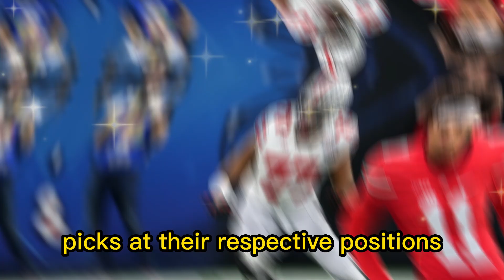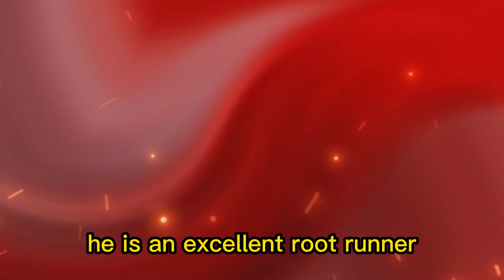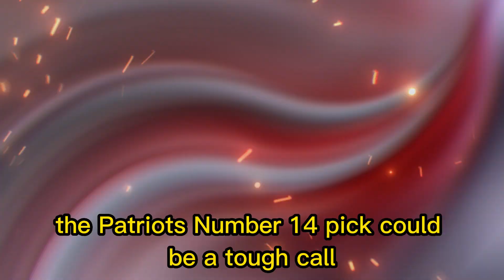They will take the best...Patriots Nation News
According to Albert Breer of Sports Illustrated, the New England Patriots had "extensive" pre-draft meetings with two Ohio State stars, Jaxon Smith-Njigba and Paris Johnson. Both players are considered first-round picks at their respective positions: wide receiver and offensive tackle.

While wide receiver is one of the Patriots' first-round roster needs, head coach Bill Belichick has a history of first-round selections of offensive linemen. In his 23 seasons head coaching the Patriots, he has selected a first-round wide receiver only once, N'Keal Harry in 2019, while drafting an offensive lineman four times.

Johnson could be an attractive pick for the Patriots, as the offensive offense was a problem for the team last season due to penalties, injuries and mediocre performance. Johnson is an elite offensive tackle and has the physical tools necessary to succeed in the NFL, at 6 feet 6 inches and 310 pounds.

However, if the Patriots opt for a wide receiver, Jaxon Smith-Njigba is arguably the highest rated player at his position. He is an excellent route runner and has had many strong performances in big games, including his legendary 2022 Rose Bowl stat line. Although he only played three games in 2022 due to a hamstring injury, in 2021 he added 95 receptions for 1,606 yards and nine touchdowns.

In addition to Smith-Njigba, other talented wide receivers that could be available in the first round include TCU's Quentin Johnston, USC's Jordan Addison and Boston College's Zay Flowers. All would add much-needed wingtip ability to the Patriots' wide receiver depth chart.

The Patriots' No. 14 pick could be a tough call, but the team will have a chance to improve its roster with the right pick. The first round of the draft is scheduled to begin at 8:00 pm ET on April 27 in Kansas City.